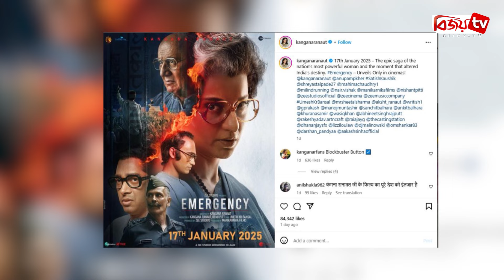কবে আসছে ভারতের সবচেয়ে শক্তিশালী নারীর সিনেমা? Kangana Ranaut | Bijoy TV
বহু দিন ধরেই নিজের পরিচালিত সিনেমা ‘ইমার্জেন্সি’ নিয়ে উত্তেজিত ছিলেন বলিউড অভিনেত্রী কঙ্গনা রানাউত। ছবিটি মুক্তি দেওয়ার জন্য প্রস্তুত ছিলেন তিনি। কিন্তু বিভিন্ন আইনি ঝামেলার কারণে সবকিছু পরিকল্পনা মাফিক হয়নি। বহু কাঠখড় পোড়ানোর পর অবশেষে স্বস্তিতে এই অভিনেত্রী।
চলতি বছরের ৬ সেপ্টেম্বর মুক্তি পাওয়ার কথা ছিল কঙ্গনার ছবি ‘ইমার্জেন্সি’র। তবে আইনি জটিলতার কারণে বার বার ছবি মুক্তির দিন পিছিয়েছে। এবার চূড়ান্ত হল ছবি মুক্তির দিন। ২০২৫ সালের ১৭ জানুয়ারি মুক্তি পাচ্ছে সিনেমাটি।
১৮ নভেম্বর ইনস্টাগ্রামে সিনেমাটির একটি পোস্টার শেয়ার করে কঙ্গনা লিখেছেন, ভারতের সবচেয়ে শক্তিশালী নারীকে নিয়ে তৈরি ছবি মুক্তি পাচ্ছে ২০২৫-এর ১৭ জানুয়ারি। দেখা যাবে এমন কিছু মুহূর্ত যা ভারতের ভাগ্য নির্ধারণ করেছিল।
এই ছবিতে ভারতের প্রাক্তন প্রধানমন্ত্রী ইন্দিরা গান্ধীর চরিত্রে অভিনয় করেছেন কঙ্গনা। চিত্রনাট্যও লিখেছেন অভিনেত্রী নিজেই।
কঙ্গনার এই ছবি শিখ ভাবাবেগে আঘাত করেছে বলে অভিযোগ শিরোমণি অকালি দলের। এমনকি এই সিনেমার জন্য নাকি হুমকিও পেয়েছিলেন অভিনেত্রী। এরপর সেন্সর বোর্ডের সঙ্গে নির্মাতাদের দীর্ঘ বিবাদ চলে আদালতে।
কঙ্গনা অভিযোগ করেছিলেন, সেন্সর বোর্ড অহেতুক তাদের ছবিকে ছাড়পত্র দিচ্ছে না। সেন্সর বোর্ডের তরফে আইনজীবী আদালতে জানিয়েছিলেন, ছবিটিকে ছাড়পত্র দেওয়া যেতে পারে। তবে, সেক্ষেত্রে কিছু দৃশ্যে কাঁচি চালাতে হবে। অবশেষে সেই ছাড়পত্র পেয়ে ছবি মুক্তির ঘোষণাও হল।
কঙ্গনা ছাড়াও ছবিটিতে আরো দেখা মিলবে অনুপম খের, মহিমা চৌধুরী, মিলিন্দ সোমান, শ্রেয়াস তালপেড়ে, প্রয়াত অভিনেতা সতীশ কৌশককে।